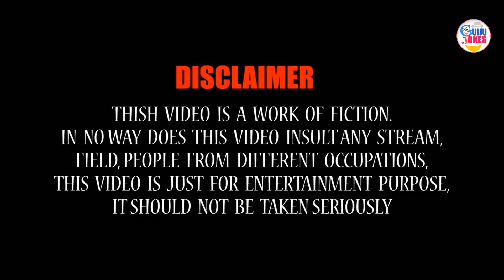Gunvant Chudasama Comedy | Gujarati Jokes Video New | Gujju Jokes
Presenting Gunvant chudsama's latest comedy video "padosi no kutro" on Gujju Jokes channel.

Title: padosi no kutro
Artist: Gunvant chudasama
Label: MB films
Producer: Manoj bhuptani